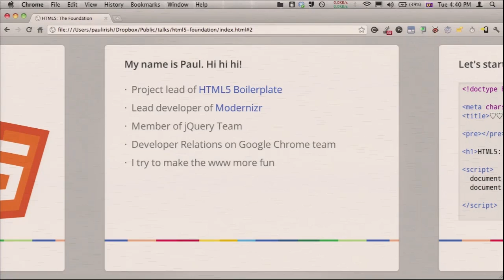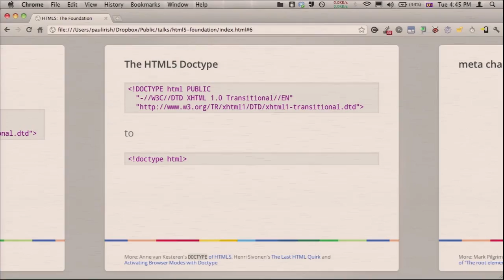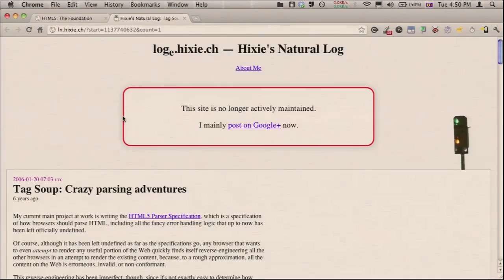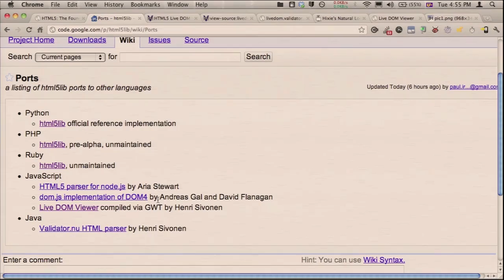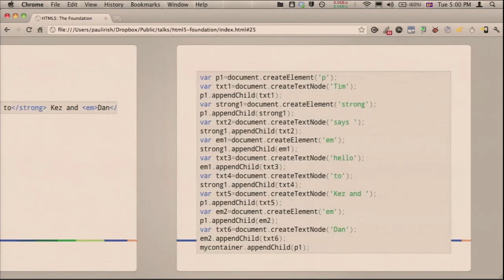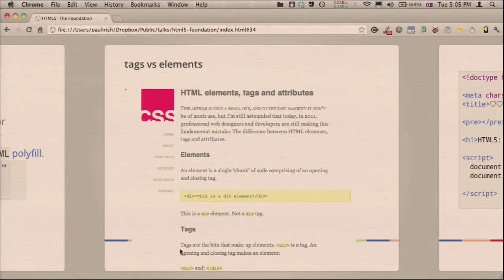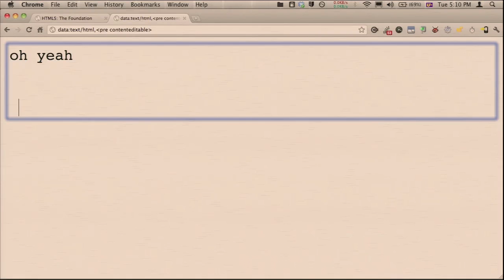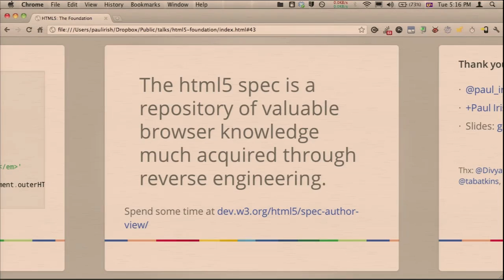The Primitives of the HTML5 Foundation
Paul Irish gives a history and explanation about how low-level HTML5 entities work: the doctype, the charset, the parsing algorithm. He also covers attribute quoting, what values are valid IDs (snowmen and songs totally work), and doctype personalization.